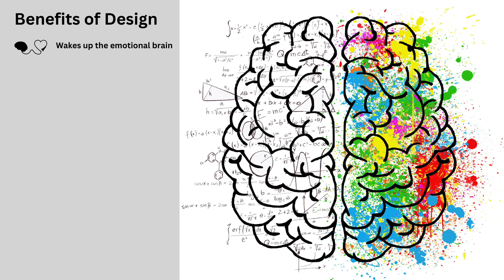6 Powerful Benefits of Using Design Thinking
Design Thinking provides unique advantages when compared to other improvement methodologies. Below are some of the benefits we’ve seen when teams apply Design Thinking and what you may see happen within your own organization.

1. Design Thinking helps to awaken the emotional brain. For most of the teams, we have led using Design Thinking, a collective message has been received that their emotions do not belong in the workplace. In most cases, emotions are taboo or unwelcome because they are associated with weakness. The message to leave your feelings at home often comes from multiple sources: a peer, someone of authority, a parent, or even the institution that trained the person. Regardless of where the message came from, it has caused many people to stifle their emotions. Disregarding emotions when designing systems and solutions that will interact with human beings does not make sense. Design Thinking awakens people to their emotions, encouraging teams to bring forward their best selves and solutions using their head, heart, and gut.

2. Design Thinking encourages empathy. Henry David Thoreau believed there was no greater miracle than looking through someone else’s eyes, even for an instant. Empathy and understanding are core to Design Thinking. Once awakened to their emotions, the team (can also be referred to as designers) are challenged to test their assumptions against reality and to be open to the idea that there might be other viewpoints they hadn’t noticed before. Across the Design process, the designers are encouraged to “take their glasses off” and look at the world through someone else’s lenses.

3. Design Thinking can, and often does, serve as the starting point of self-discovery. Once empathy exists, self-discovery and customer-centered solutions tend to happen naturally. We see the designers go through an internal battle during the Design session, especially on day one. Their world – their experiences, the opinions they have formed, and the realities they have created for themselves- are turned upside down. This is both eye-opening and exhausting, leaving the team tumultuous. This journey from apprehension to curiosity to confidence often serves as each designer’s starting point of self-discovery.

4. Design Thinking puts the customer at the center of the solution. For a team to achieve a breakthrough, they must first accept that they don’t have the answer, or what they thought was the answer might be wrong. Only through vulnerability can a team create a customer-centered solution, accepting that maybe, just maybe, the customer knows what is best for themselves. A customer is someone who is going to experience the end product or process. This can be internal, such as another employee in the company, or external, such as someone paying for the services or product. On some of the projects we have been a part of, we have seen customers clearly articulate their needs. While on other projects, we have seen customers struggle to put their needs into words. Whether an explicit need or inexplicit need has been shared, the designers are well positioned to design on someone else’s behalf, keeping the customer at the center of every innovative idea.

5. Design Thinking creates psychological safety. When we work with teams using other improvement approaches, we often see teams playing it safe due to fear of failure. This limits the team’s ability to innovate and make strong personal connections. By comparison, when we use Design Thinking, we often see more willingness from the team to take risks. Failing during the Design process isn’t just acceptable; it is expected. In the context of Design, failing is learning. This creates an environment for the designers to share their ideas openly and creatively.

6. Design Thinking can cause a ripple effect of new thinking across an organization. At the end of the Design session, we always have the Design team prepare a report out. This usually consists of frontline employees presenting to senior leaders, with the format being “walk the walls”. No PowerPoint slides, rather a gallery walk of the deep dive interviews, empathy maps, personas, customer motivators, “How Might We…” statements and prototypes. To date, the turning point of every report out we have seen has been the team’s summary of what was learned because of empathy and what solutions are believed to be the most “sticky” (likely to make an actual difference). When this information is shared, we often see a 180-degree turn happen in the room. Often the leaders are being gently let in on the secret that even their ideas for solutions are misinformed. This is where we see new doors in organizations open. Even if it is a tiny sliver of an opening, there is no longer any denying that organizational risk exists when teams and organizations fail to employ empathy and humility. This reckoning can serve as a ripple effect of new thinking.